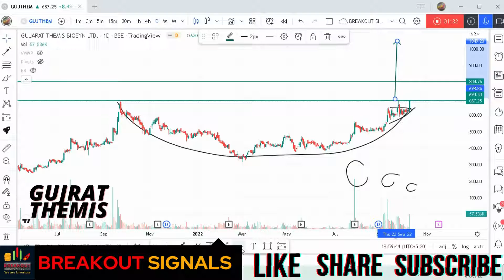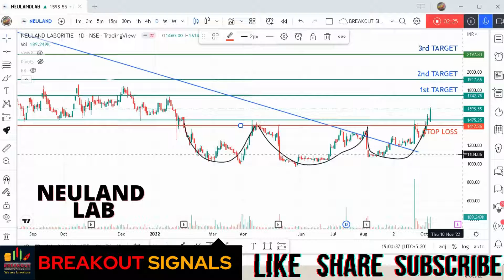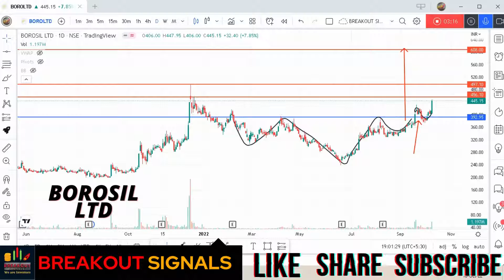3 Best Breakout Stocks For tomorrow |swing trading strategies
3 Best Short term Breakout Stocks For monday | Swing Trading Stocks for next week

Breakout stocks are those shares that move beyond their support or resistance level. A key concept in technical analysis, i.e., breakouts, can indicate that a stock is about to make a major move.
We advised 5 breakout stocks for Monday with entry and exit. These breakout stocks are for next week.

breakout stock,
breakout stocks for tomorrow,
breakout stocks,
breakout stock chart patterns,
breakout stocks for tomorrow intraday,
breakout stocks finviz,
breakout stocks strategy,
breakout stocks with volume & price study,
breakout stock analysis,
breakout stocks app,
breakout stocks for april,
breakout stocks for august,
breakout stocks for august 2022,
how to spot a breakout stock,
how to find a breakout stocks,
these stocks could give a breakout,
how to confirm a stock breakout,
stock before breakout,
best breakout stocks,
how to find stock before breakout,
how to find stock before breakout finviz,
how to identify stock before breakout,
how to buy stock breakout,
breakout stock channel,
breakout stocks chartink,
breakout charts stocks,
share breakout charts,
15 minute stock breakout chartink,
how to check breakout in stock,
breakout stock kaise dhunde,
breakout stocks kaise dekhe,
harley davidson breakout stock exhaust,
harley davidson breakout stocks,
how to detect stock breakout,
harley breakout stock exhaust,
breakout 114 stock exhaust,
breakout stocks for today,
breakout stocks for tomorrow tamil,
breakout stocks for tomorrow malayalam,
finviz stock screener breakout,
breakout failure power of stocks,
how to find stock near breakout,
stock false breakout,
stock market false breakout,
f&o breakout stocks,
breakout stocks groww,
stock breakout kya hota hai,
how to know stock breakout,
breakout stock indicator,
breakout stocks india,
breakout stocks in tamil,
breakout in stock market,
breakout stock screener intraday,
breakout point in stock market,
intraday breakout stock screener,
intraday breakout stock,